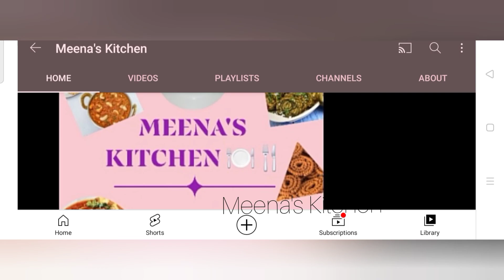क्रिस्पी डोसाचे पीठ बनवण्याची सोपी पद्धत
साहित्य

पाव किलो कच्चे तांदूळ
पाव किलो उकडे तांदूळ / जाडे
१०० ग्राम उडत डाळ
२ चमचे चना डाल
२०/२५ मेथी दाणे

Meena'sKitchen